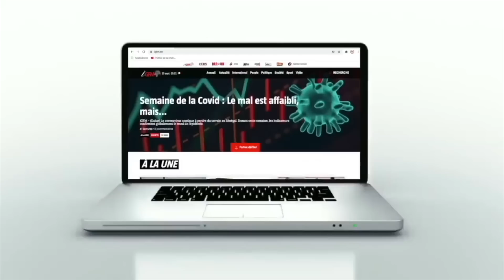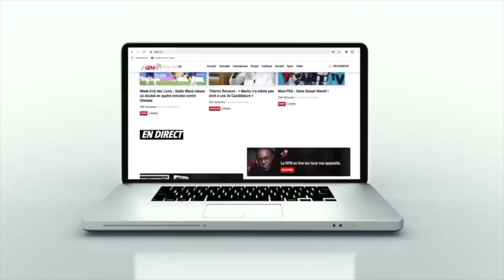ENTRETIEN EXCLUSIF : Booba annonce la couleur à 2 jours de son concert... Ses premiers mots!